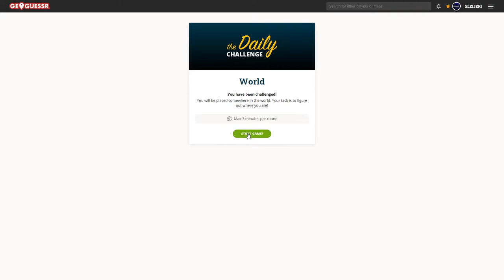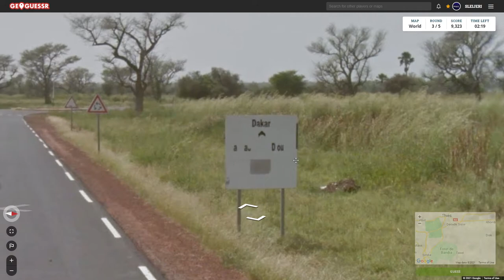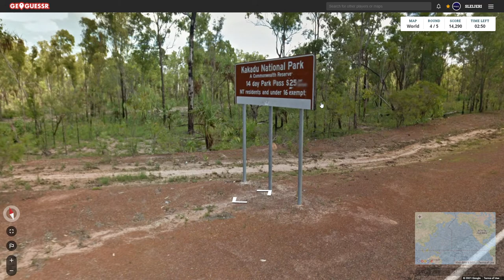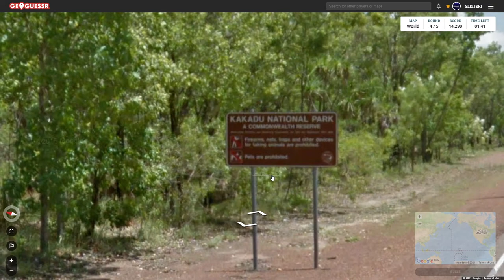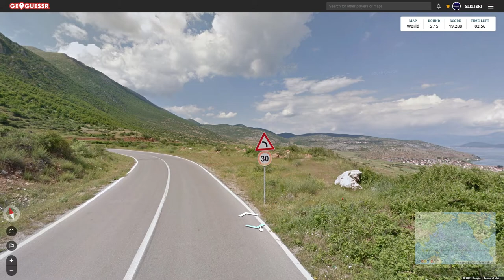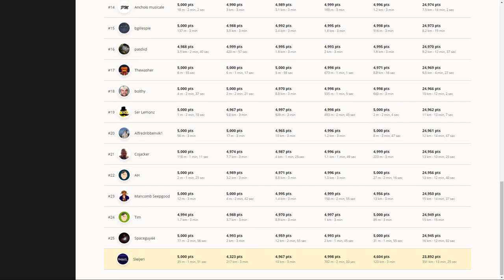GeoGuessr - Daily Challenge 18.5.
First +23k Daily Challenge for me, almost 24k if I would have concentrated a little bit more.

Like the scores for previous week shows, this was a nice improvement.

for a fun game!